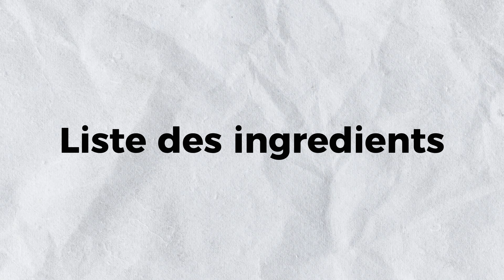Nougatine Aux Graines De Sarrasin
Voila une recette  facile et originale  pour  accompagner vos dessert  !
 La nougatine au graines de sarrasins est une base de sucre et de graines de sarrasins torréfiés , simple , bon et efficace
Les graines viennent  de notre  producteur  @viviendanjou6130  qui nous faire découvrir leurs produits Bio et notamment leurs légumineuses

RECETTE :

Pour la nougatine :

100 g de sucre en poudre
3 cuillère(s) à soupe de graines de sésame ou de graines de courge

RECETTE :

1. Verser dans une casserole large le sucre et faire fondre jusqu'à obtenir un caramel
2. Retirez du feu et ajoutez 3 c. à soupe de graines de sésame ou de graines de courge.
3. Mélangez avec une spatule et transférez sans tarder le mélange sur une plaque recouverte de papier sulfurisé.
4. Laissez refroidir dans un endroit frais.
5. Brisez grossièrement la nougatine.

Les produits utilisés :
Graines de sarrsins Bio de chez Viven d'Anjou (44)